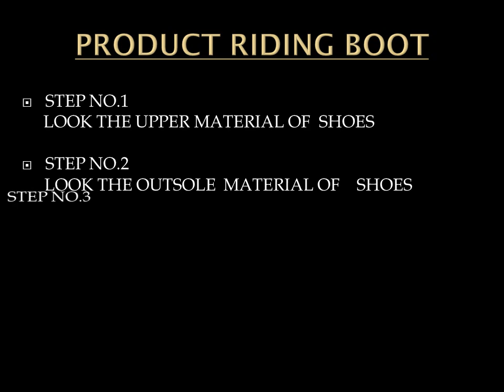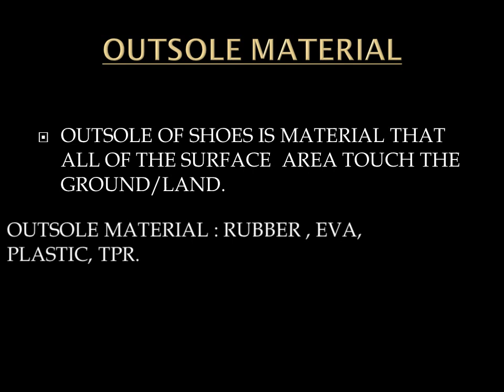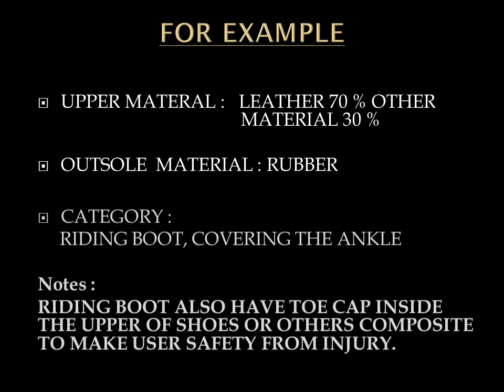EXPERT HARMONIZED SYSTEM CODE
HS code reference Riding Boot 6403.91 upper Leather all over the world for customs clearance to all ecommerce shop such as shopify, ebay, amazon etc. Please check the tutorial.  Easy listening in 2 minutes become expert.